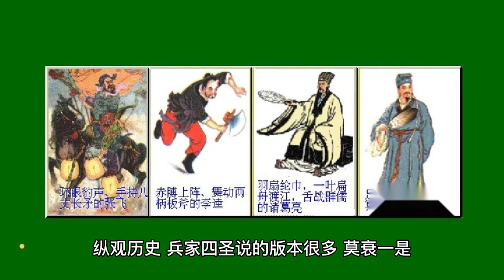兵家四圣——以下四人，实至名归